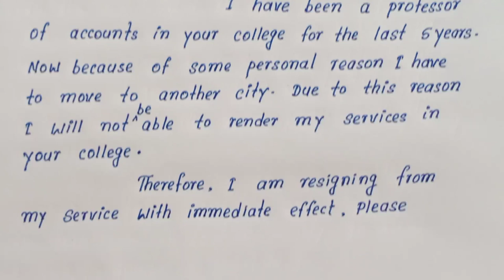Resignation from college Write English application for resignation from college | Resignation letter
How to write English application for resignation from college
Write English application for resignation from college
Easy and simple English application writing
Best English application writing
Resignation letter writing
Resignation from college